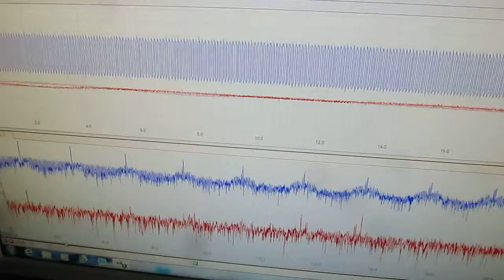超音波コンサルティング ultrasonic-system